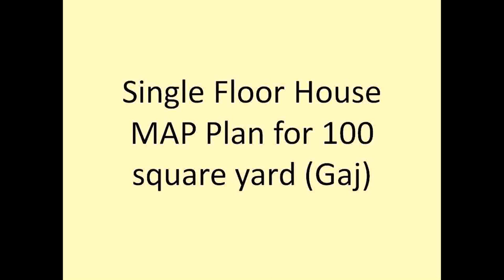House Plans For 90 Square Yards - DaddyGif.com (see description)